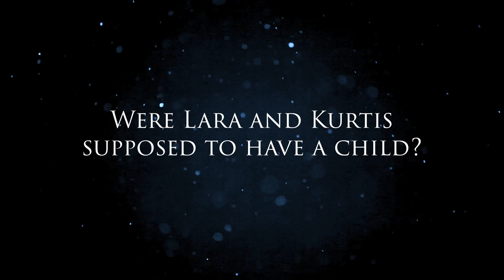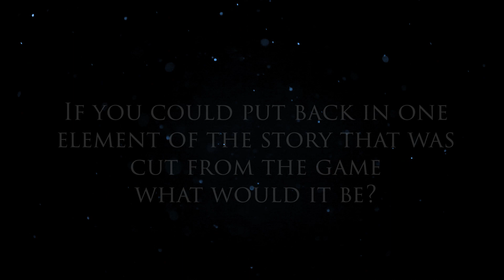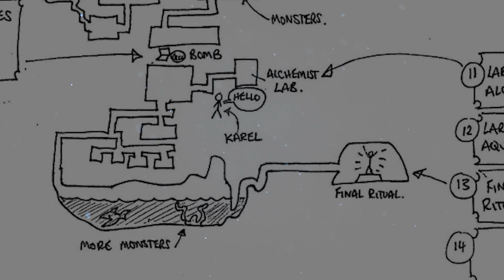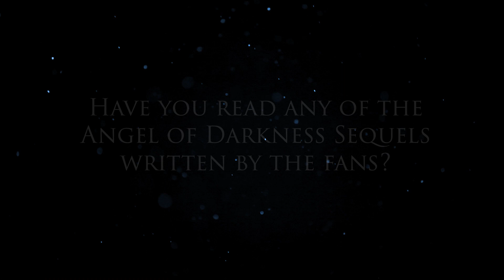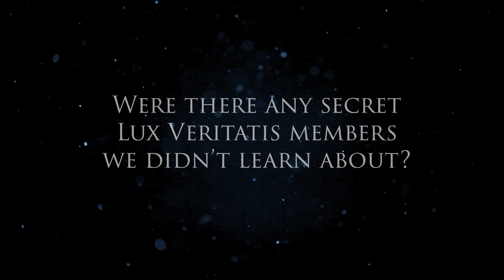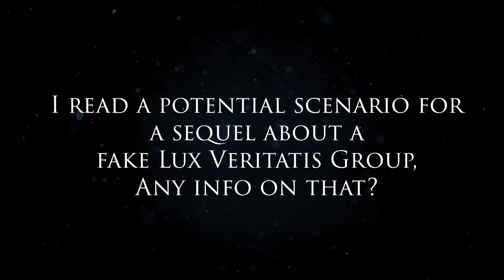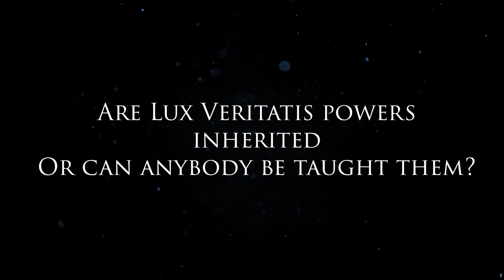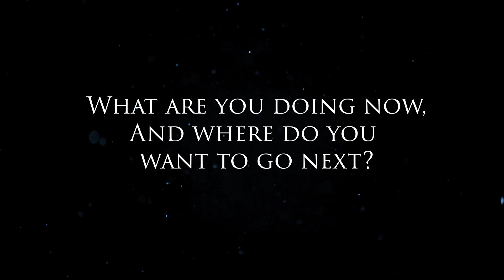Survivor Reborn Podcast Episode #6: AOD15 SPECIAL: Murti Schofield Fan QA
In this podcast special to mark The Angel of Darkness' 15th anniversary, the team at Survivor Reborn put YOUR questions to Murti Schofield.

These questions were submitted to the Survivor Reborn social media feeds. Thanks so much to everyone who took part!

Main video made by:
Chris Carpineti (Survivor Reborn)

Intro video made by:
Manuel Perez of Turning Point WEB

Audio mixed by:
Jenni Milward